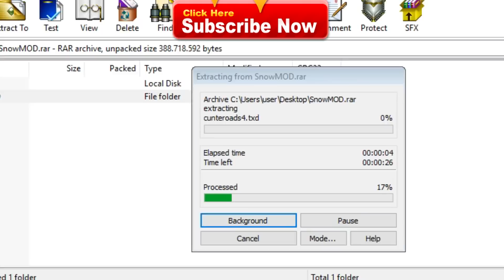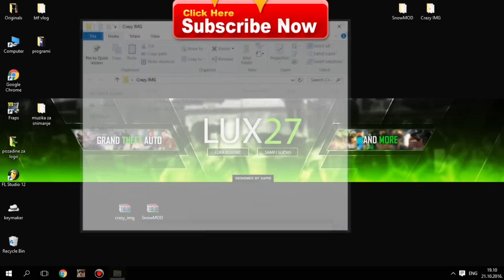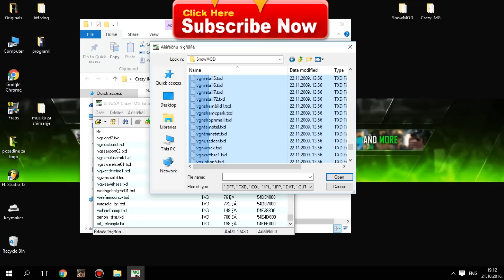Kako ubaciti Snijeg u GTA San Andreas? (Snow Mod)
-Skype: luka111485

-PISITE PREDLOGE ZA SLEDECI KLIP!
-Muzika u filmu:
Action Cartoon music.

-Neki kanali koje ja pratim: AdnanBro, Suarez16, Mudja, Idzo, SerbianGamesBL, Veki, Nedim, EdinCreations, MilosHD.